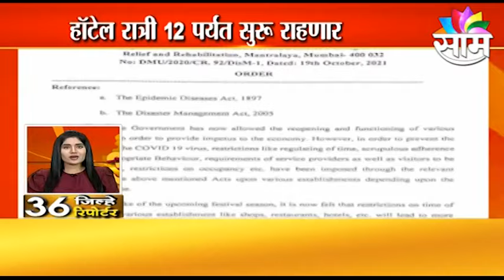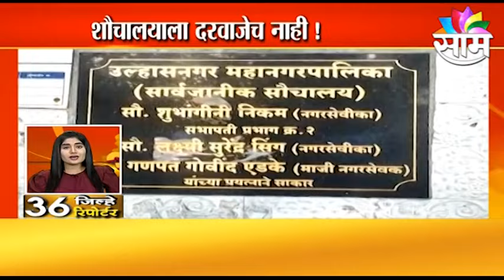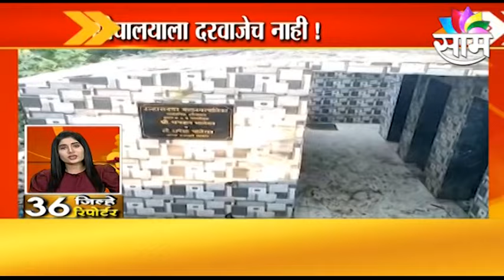36 JILHE 36 REPORTERS | पाहा तुमच्या जिल्ह्यातील महत्वाच्या बातम्या | SAAM TV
36 JILHE 36 REPORTERS | पाहा तुमच्या जिल्ह्यातील महत्वाच्या बातम्या | SAAM TV